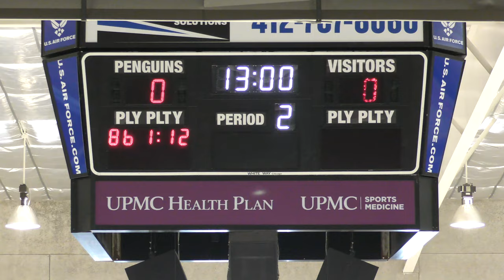Penalty Kill 2 - Pittsburgh Goal: USA Eagles vs Pittsburgh Arctic Foxes - 02/15/21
Penalty Kill 2 - Pittsburgh Goal
USA Eagles vs Pittsburgh Arctic Foxes - 02/15/21
Final Score: USA - 5 Pittsburgh - 1
Pittsburgh Presidents Cup - Semi-Final
Southpointe Ice Arena - Pittsburgh, PA